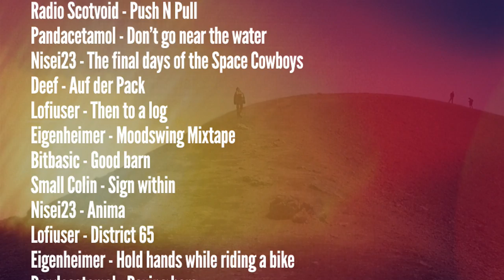Various Artists - Anima [Creative Commons Music] 🔴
[Song attributes]
Bit Rate: 320000
ASSOC. ARTIST:  Various Artists
Genres: Electronic, Ambient Electronic, Ambient

This song: Anima is from Various Artists's album: 5th Anniversary Compilati…

[Album Attributes]
Released: November 21st, 2012
Label: rec72
CURATOR:  rec72
Length: 01:07:24